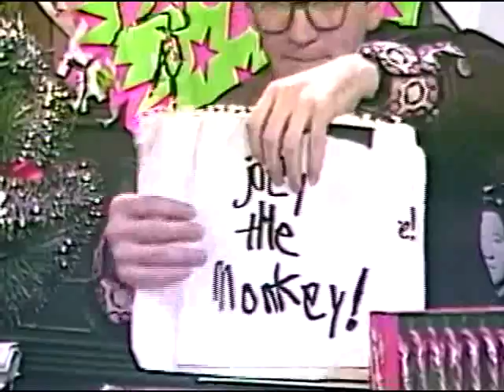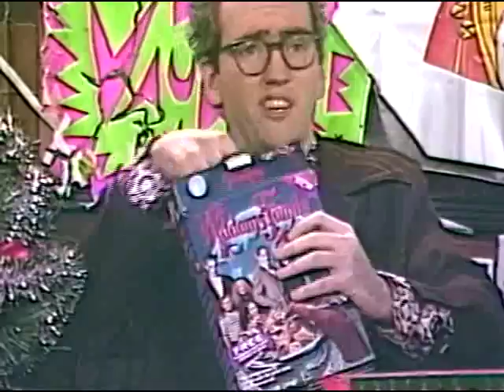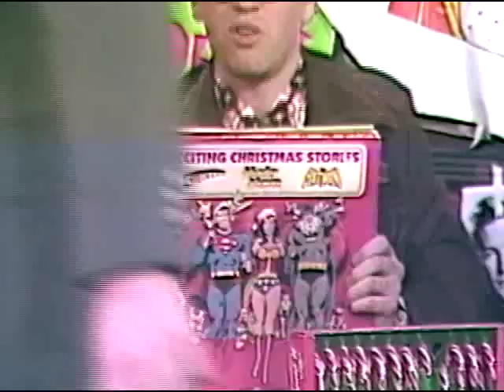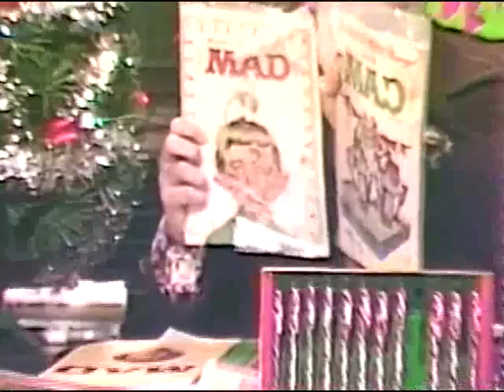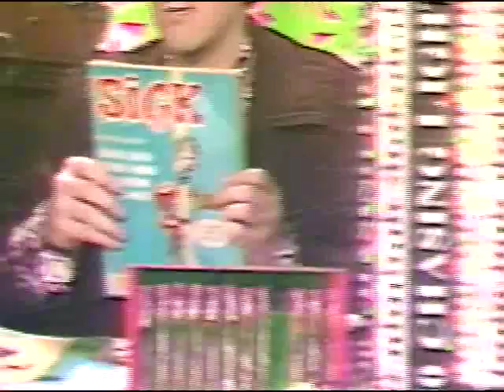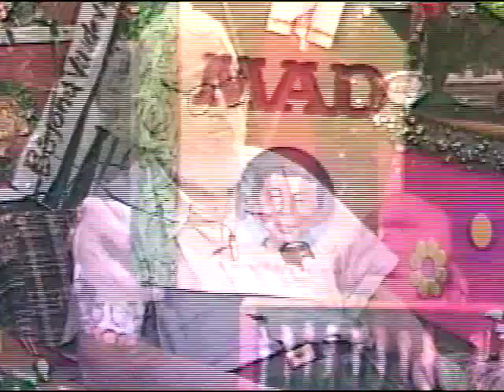BEYOND VAUDEVILLE EP 47 William M. Gaines MAD Magazine Holiday Christmas Special Oddville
MAD's William M. Gaines, John Wallowitch, Marilyn Monroe conspiracy expert M. Vinson Hayes, sci-fi collector Leslie Holcomb, The Public Access Choirand much much more!  Recorded 12/7/91